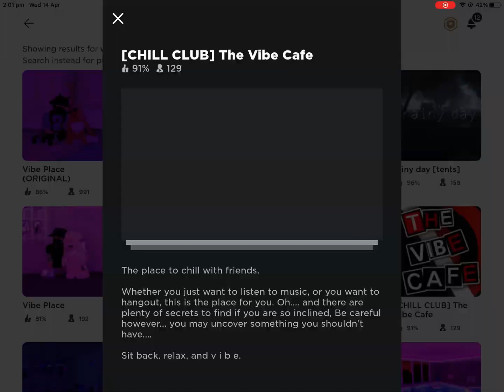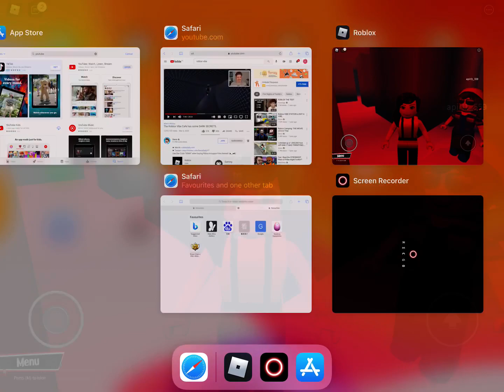Vibe cafe part 1